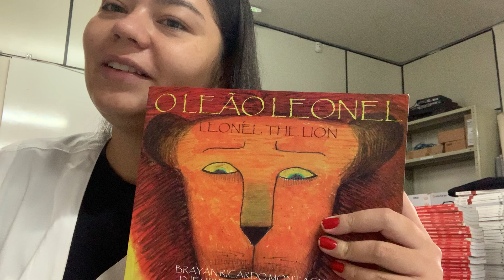Teacher Gabi tells the story: Leonel, the lion